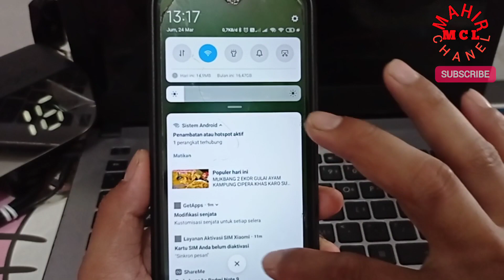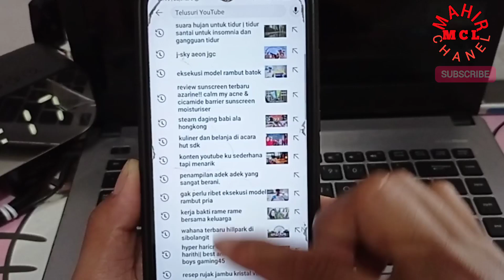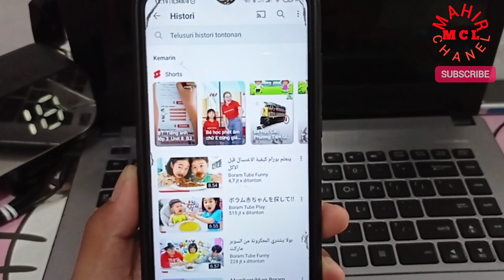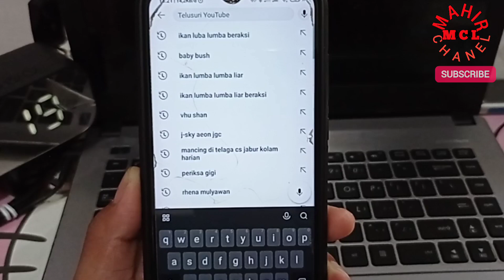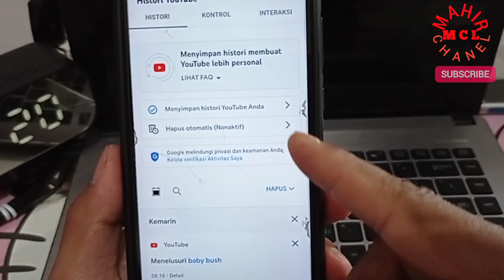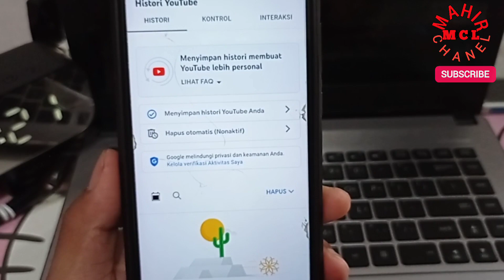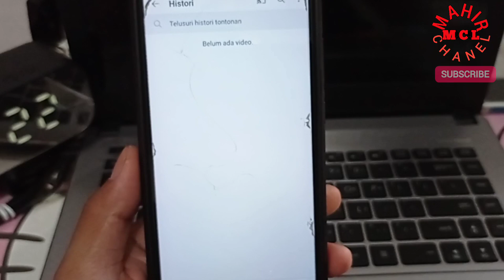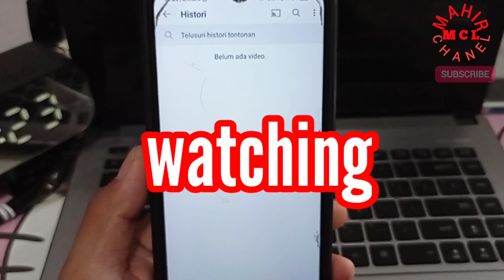cara menghapus riwayat pencarian di youtube dengan mudah dan cepat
Bagi sobatKU semuanya yang masih bingung  untuk menghapus riwayat atau histori penelusuran maupun history tonton silahkan ikuti video tutorial ini

Agar sobatku lebih jelas  lihat video ini sampai akhir yaa
Semoga  sobatku semuanya mendapatkan manfaat dari video ini

Record : Hp Xiaomi note 8 pro
Editing : Kinemaster pro
Editing Thumbnail : Kinemaster pro